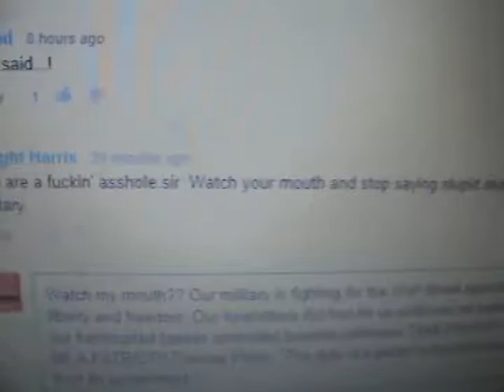Dwight Harris A reply back. Watch my mouth?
Dwight wants me to watch my mouth. Hmmm